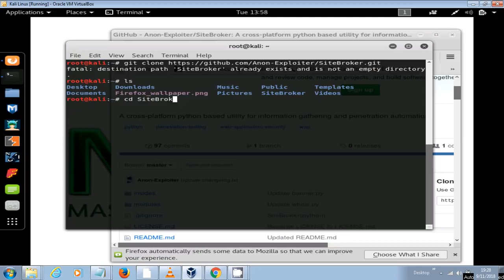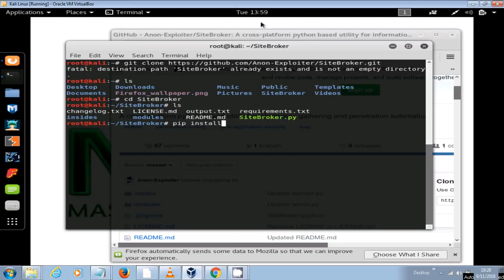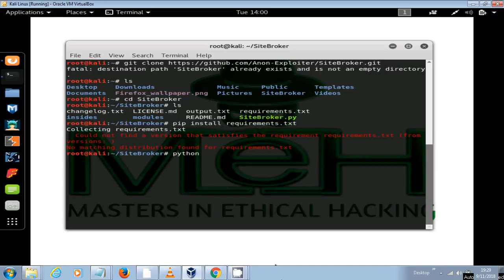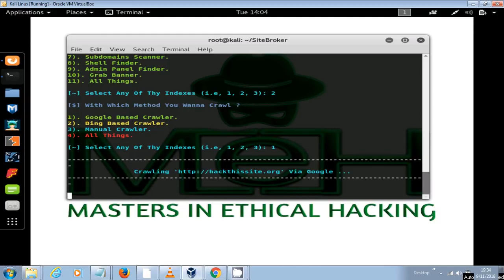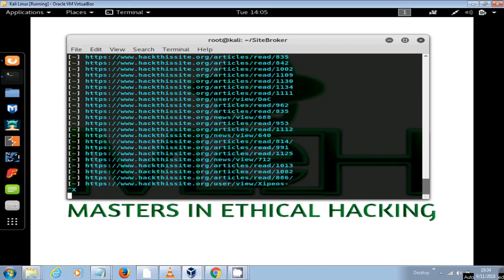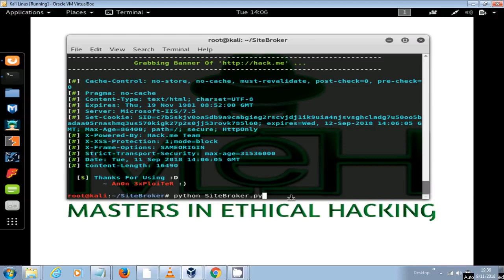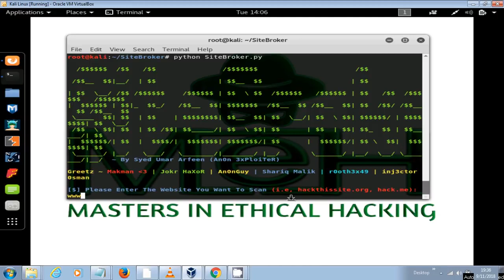Most Amazing Linux Tool Installation And Use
Best Cyber Security Courses In Hindi

दोस्तों कई बार एक वेबसाइट में कमियों को ढूंढ़ने के लिए हमे बहुत म्हणत करनी पड़ती है एक एक कर के सभी चीजों को सही करना और कमियों ढूंढ़ना एक चैलेंज की तरह होता है क्या हो अगर कोई ऐसा सॉफ्टवेयर या टूल मिल जाये जो हमारे इस काम को आसान कर दे तो आज हम ऐसे ही टूल के बारे में जानेगे ?
[ Friends, many times we have to work hard to find the shortcomings in a website, correcting all the things one by one and finding the shortcomings is like a challenge, what if some software or tool is found which will help us to do this work. If you make it easy, today we will know about such a tool? ]